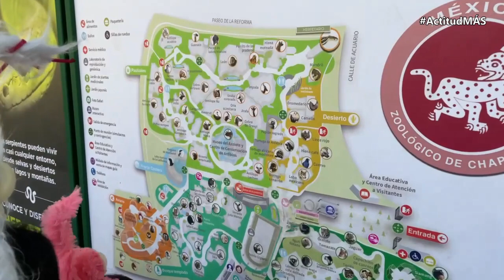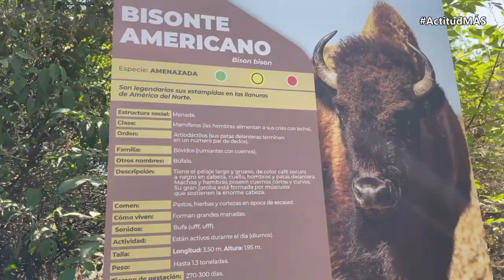Actitud MÁS de visita al Zoológico de Chapultepec, CDMX.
¡Fuimos a dar un tour y recorrido por el Zoológico de la CDMX en Chapultepec y esta fue nuestra experiencia!